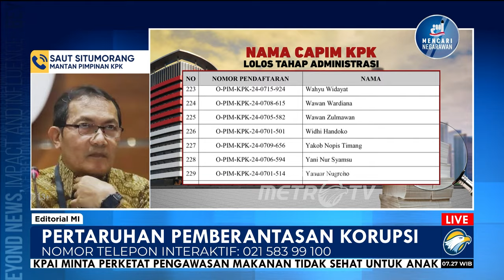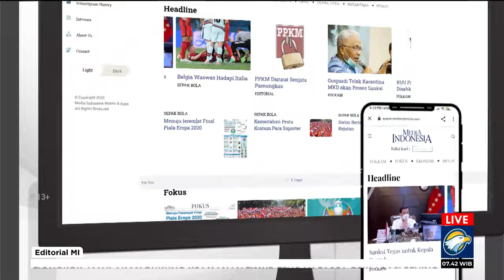Bedah Editorial MI - Pertaruhan Pemberantasan Korupsi MI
HARUS tegas dikatakan bahwa tekad bangsa ini untuk memberantas korupsi berada di ambang gawat darurat. Semangat pemberantasan korupsi juga mulai kembang kempis. Perbuatan lancung yang dahulu dianggap tabu itu perlahan-lahan mulai dianggap biasa dan ditoleransi.

Survei indeks perilaku antikorupsi (IPAK) yang diumumkan Badan Pusat Statistik (BPS) menjadi potret sikap antikorupsi yang mulai kehilangan energi. IPAK tahun ini berada di level 3,85 atau lebih rendah 0,07 poin jika dibandingkan dengan IPAK 2023 (3,92 poin).

Musababnya tentu karena lemahnya organ-organ garis terdepan pemberantasan korupsi. Para elite yang mestinya menjadi panutan untuk memberantas korupsi, justru dengan telanjang mempraktikkan pelanggaran hukum, hingga melakukan perbuatan rasuah itu sendiri.

Untuk itulah, tugas panitia seleksi (pansel) calon pimpinan Komisi Pemberantasan Korupsi (KPK) dan Anggota Dewan Pengawas KPK memiliki  tugas yang amat berat. Di tangan tujuh anggota pansel pilihan Presiden Joko Widodo inilah masa depan pemberantasan korupsi negeri ini bakal ditentukan.

Di tahapan pertama, mereka telah menuntaskan seleksi administrasi. Ada 236 calon pimpinan KPK yang lolos seleksi administrasi dari 318 pendaftar. Sedangkan untuk calon anggota Dewas KPK didapatkan 146 orang yang lolos dari 207 pendaftar.

Saringan awal pansel ternyata masih menyisakan sejumlah figur  kontroversial, termasuk juga kandidat yang memiliki afiliasi dengan kekuatan politik. Pansel dituntut jeli untuk tidak meloloskan figur-figur semacam ini, yang hanya bakal membuat pemberantasan korupsi mundur.

Dengan kondisi bahwa kepemimpinan KPK periode ini gagal total, tentu komisioner yang kembali mendaftar sebaiknya tidak perlu masuk pertimbangan untuk tahapan seleksi berikutnya.

Apalagi, bagi kandidat petahana yang masih tersandera dengan kasus etik yang masih berproses di Dewas KPK, sudah sepatutnya tidak perlu pertimbangan lama untuk mencoretnya.

Sadangkan kandidat yang membawa kepentingan politik tertentu, bila diloloskan berpotensi bisa menjadi penghalang dalam pemberantasan korupsi. Karena, apabila mereka terpilih, akan menjadi batu sandungan dan bias dalam melakukan penegakan hukum di KPK.

Seleksi administrasi memang tahap pertama dari rangkaian panjang sebelum akhirnya pansel akan memberikan 10 nama capim KPK kepada Presiden. Masih ada uji tes tertulis, yang terdiri dari uji kompetensi dan psikotes. Lalu selanjutnya "profile assessment" dan dilanjutkan dengan uji publik sebelum tes terakhir wawancara.

Publik tentu berharap pansel memperhatikan aspek integritas dari tiap-tiap kandidat. Pasalnya, Integritas menjadi modal utama seorang komisioner KPK. Tanpa nilai tersebut, KPK bakal menjadi sapu kotor yang sulit membersihkan rasuah di negeri ini.

Tegak atau rontoknya semangat pemberantasan korupsi bakal ditentukan kinerja KPK periode mendatang. Akankah KPK periode mendatang mampu membalikkan keadaan, dari yang saat ini banyak komisionernya terlilit kasus, mampu menjadi panutan untuk berada di garda terdepan pemberantasan korupsi.

Di pundak ketujuh anggota pansel inilah muruah KPK dipertaruhkan. Di tangan mereka asa pemberantasan korupsi bangsa ini dipertaruhkan. Karena KPK masih diharapkan untuk berada di garis terdepan sebagai trigger pemberantasan korupsi.